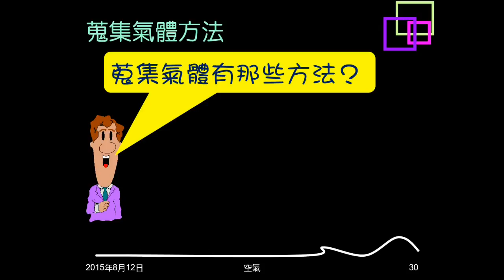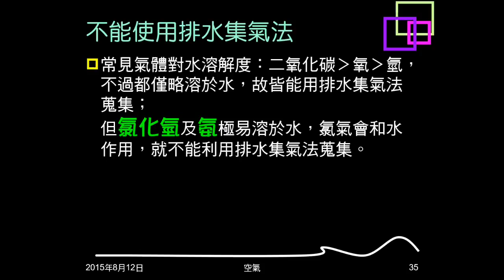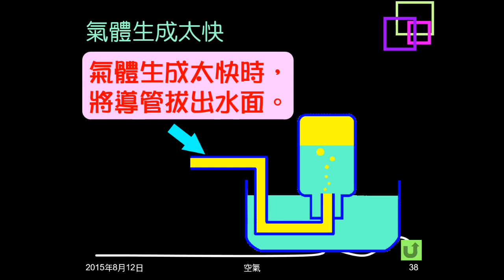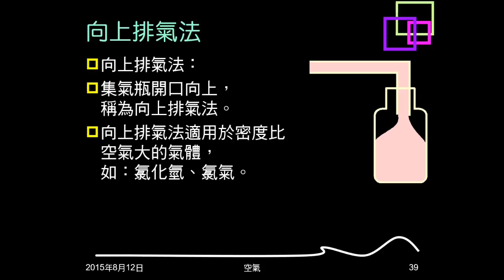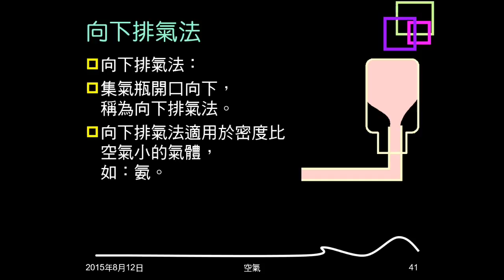104學年複習空氣04：蒐集氣體方法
說明蒐集氣體的方法有哪幾種。介紹排水集氣法、向上排氣法、向下排氣法。說明排水集氣法的優點、限制、使用注意事項。